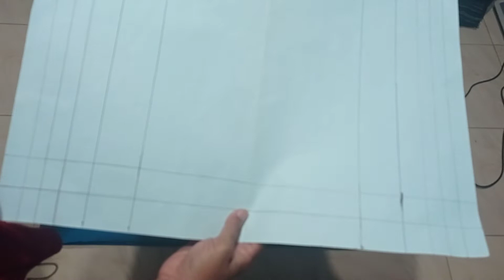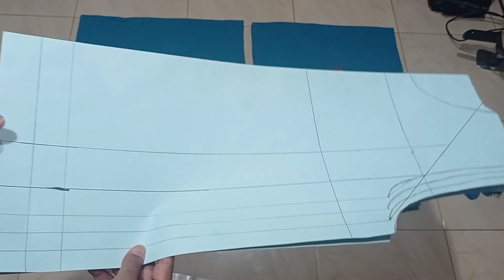Tutorial Jahit Kain Polo